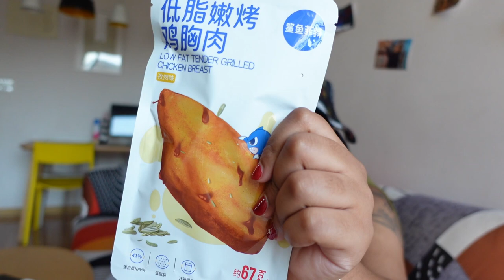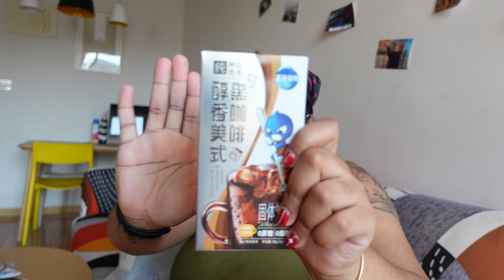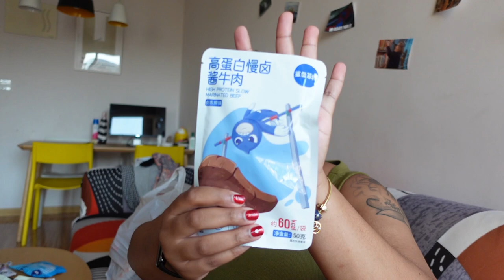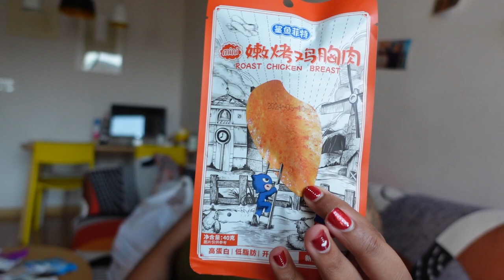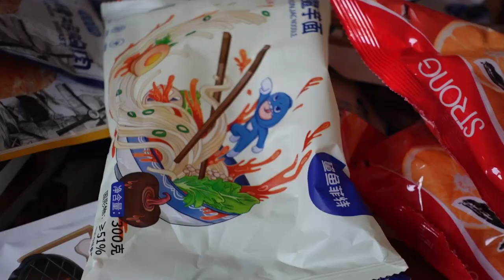Meituan Haul: Sorting Through My Latest Food Order!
Hey Jones Bones. It's your girl Alia aka Unitedly Random. Today, I'm diving into a massive food haul, and boy, do I have a lot to show you! From instant noodles to low-fat grilled chicken and everything in between, I've got quite the spread on my hands. But before we get into it, let me just say... sometimes you have to improvise, like when they stapled my bags shut! 😅

I'll be showcasing each item I ordered, sharing my thoughts, and revealing the total cost at the end – trust me, you'll want to stick around for that jaw-dropping moment! But seriously, why did they staple my bags? Anyway, let's roll with it!

From crispy chicken meatballs to seaweed snacks and even some unique coffee blends (yes, with kale!), I've got a little something for every craving. And of course, no haul is complete without some treats, like my beloved Jell-O cups!

But it's not just food – I've got household essentials too, like laundry detergent and deep cleaning wipes. Gotta keep the place spick and span, am I right?

Now, here's the kicker – all of this, and I mean ALL of it, came to just $ . Can you believe it? I know, I couldn't either! It's moments like these that remind me how fortunate I am to be where I am, living my passion for teaching abroad and exploring life in China.

So, join me as I unpack this haul, share some insights about life in China, and spread those positive vibes!